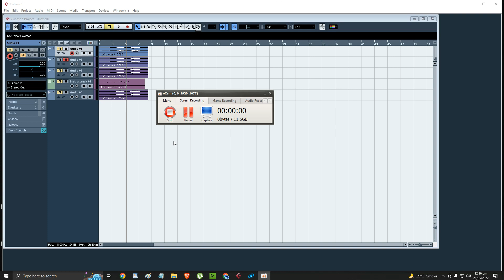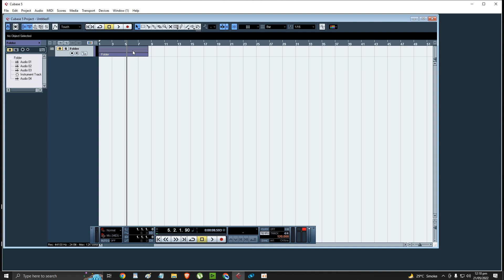Cubase 5 How To Move Mulit Tracks Into One Track (Folder Track) Hindi Urdu. lesson 35